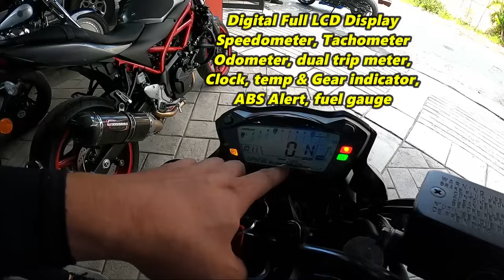Suzuki SV 650 I Pogi na, Japan Quality made pa!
Ito ang motorcycle na talaga naman gugustuhin ng maraming riders. Lalo na kung ang dream bike mo ay naked or street type. This bike is worth your money sa daming features na meron siya. Hindi lang maganda ang porma ng bike na ito, pati performance ok na ok! Watch and Learn from the true Suzuki Big Bike riders ang real feel ride ng isang SUZUKI SV 650!

SRP 399,000
WHEELTEK SUZUKI MAKATI
Upgrades and prices:
crash bar (SW Motech) - P14,000
Yoshimura Alpha street series  Exhaust Pipe- P40,000
Atom aux lamp - P8,500
Dimotiv Tank pads - P1,500
R&G tank pad  - P2,000
Side stand enlarger - P700
Throttle assist - P500
R&G Paddock spools - P3,000
Evotech Radiator cover - P5,000
Bar end mirrors - P1,000
LCD screen protector - P500
Bosch Horn -P1,100
Evotech Sliders- P7,500
Orion Exhaust with Midpipe-P9,000